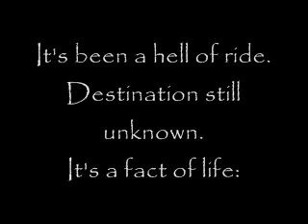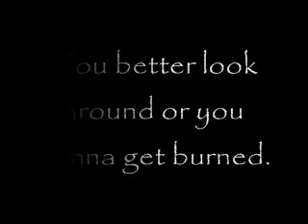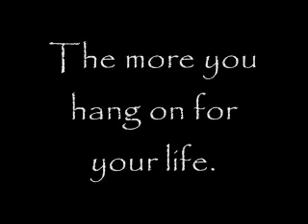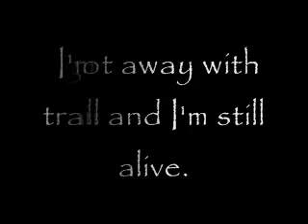Alive ~MeatLoaf~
All music used in my videos is created by the various artists listed in the video descriptions. I do, however, ask that they simply view my videos as free advertisements and let everyone enjoy the video